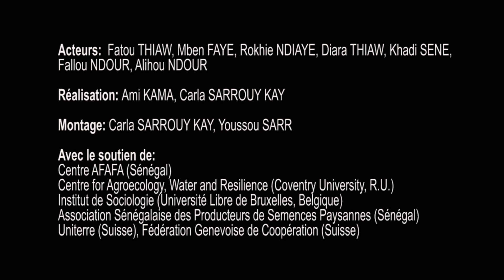La Sélection et la Conservation des Semences Traditionnelles, Groupe Mbogayife (Ndiémane, Sénégal)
Vidéo réalisée lors de la formation en Vidéo Participative que j'ai co-facilité à Ndiémane, au centre du Sénégal. Cette vidéo a été faite par l'organisation paysanne liée au Centre AFAFA, en langue seereer.

Cette vidéo fait partie de mon projet de doctorat en agroécologie et sociologie à Coventry University (Royaume-Uni).

Pour plus d'informations sur mon doctorat et sur ces vidéos participatives, jetez un coup d'oeil sur mon site et blog